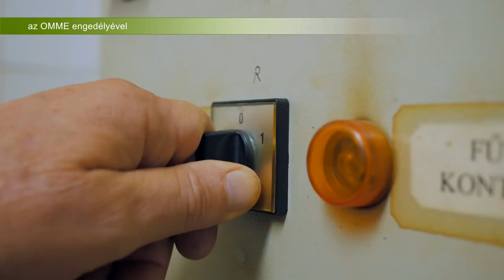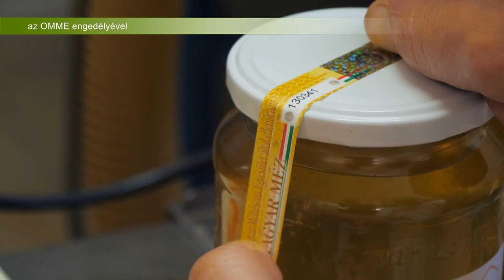211126 Agrárinfó Skoff Gábor Simon Laszló